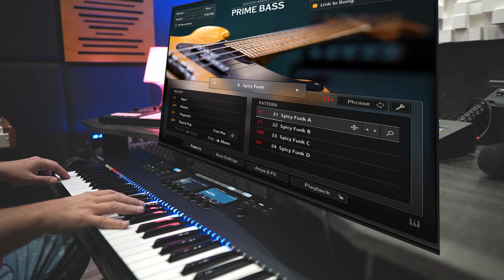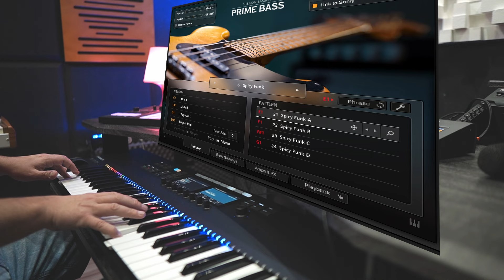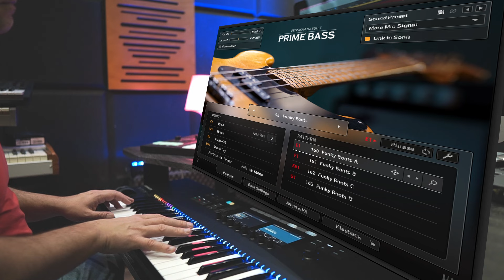PRIME BASS | KOMPLETE 14 | Real FUNK DEMO!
PRIME BASS by Native Instruments